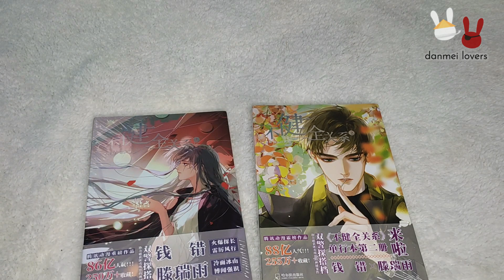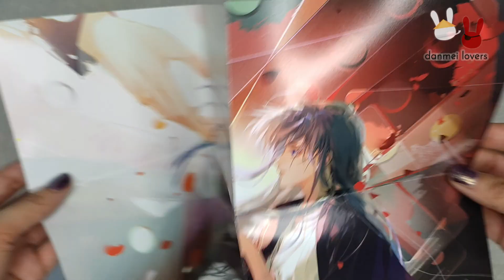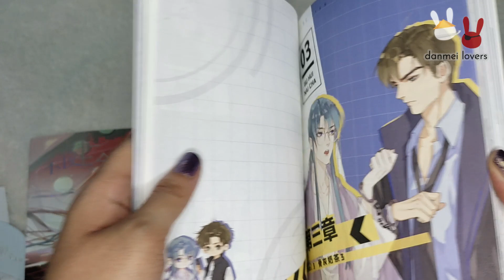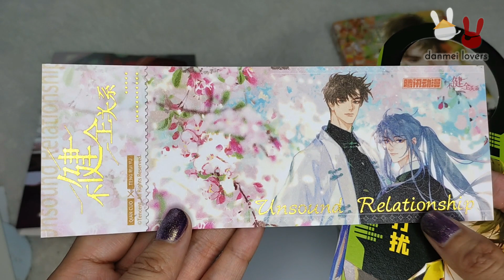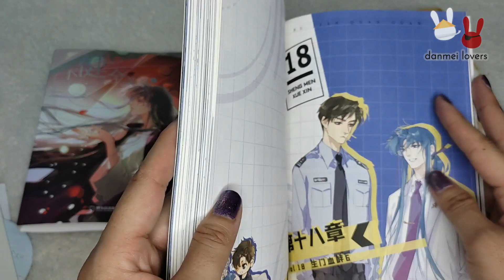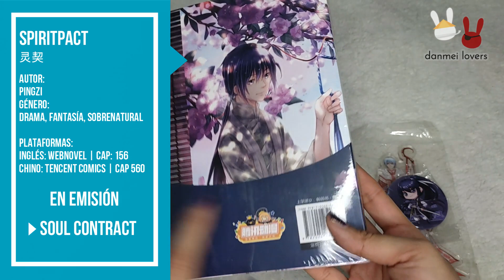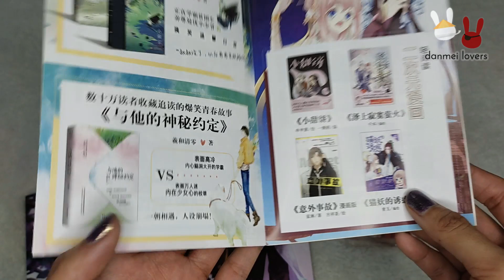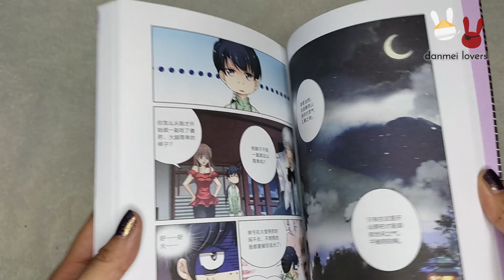📦 UNBOXING: Manhuas DEFECTIVE LOVERS | SPIRITPACT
Tenemos los tomos físicos de los Manhuas Defective Lovers o también conocido como Unsound Relationship, tomo 1 y 2, además del primer tomo de Ling Qi o también conocido como Spiritpact.

Bu Jian Quan Guan Xi by Qi Yan & Deng Sa

Ling Qi by PingZi

Devil Wants to Hug

No olviden:
✅ Comentar
✅ Compartir